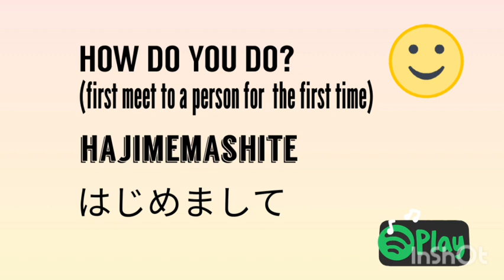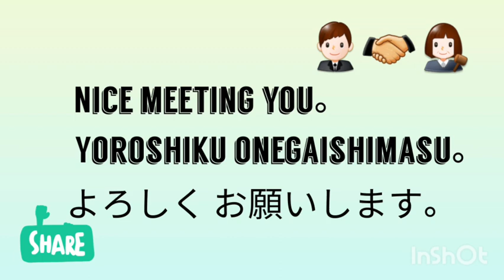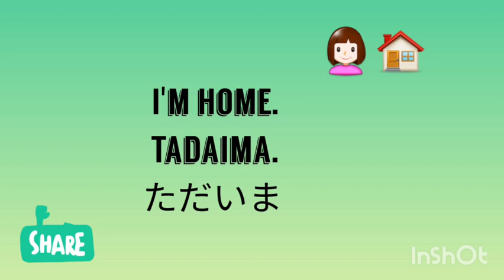JAPANESE GREETINGS | AISATSU | Irish Clairre Lacuna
Let's study and practice Japanese greetings. This is the best way to start learning in Japanese language.
Japanese language is not easy,  so let's keep studying and learning it day by day, its very challenging!

 JAPANESE GREETINGS FOR BEGINNERS
JAPANESE BASIC LANGUAGE
JAPANESE LEARNERS
JAPANESE LESSONS

Credits:
Musician: @iksonofficial